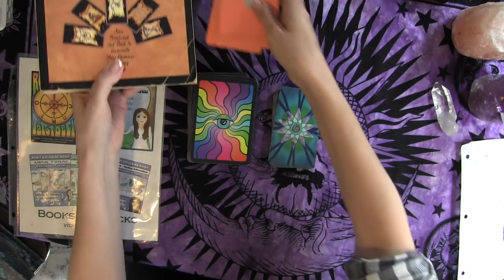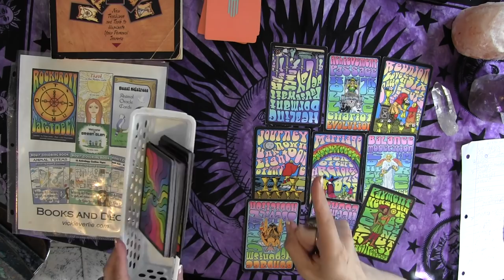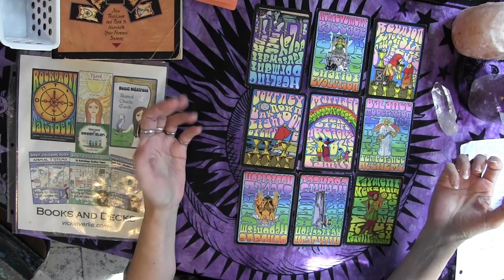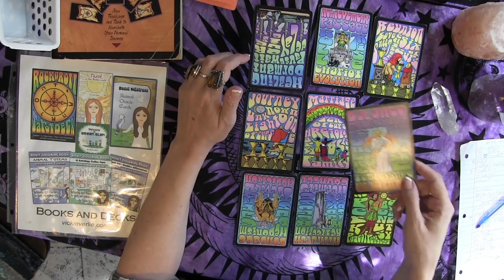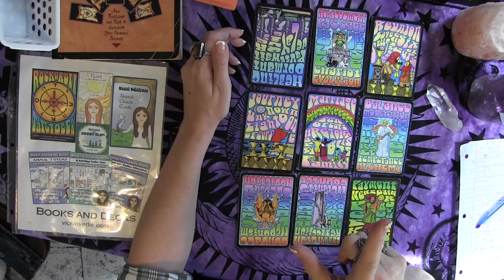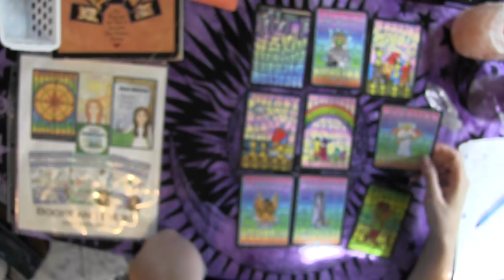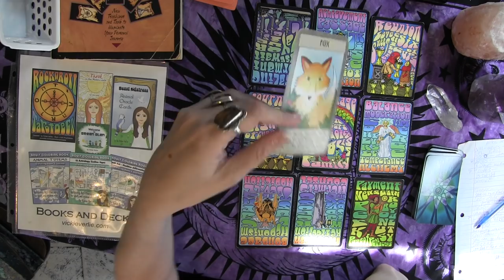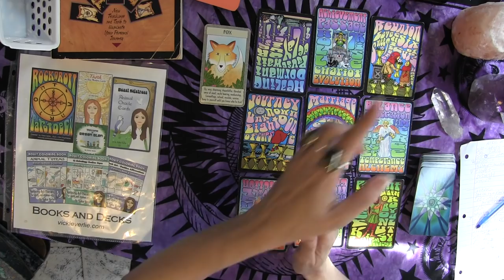CANCER APRIL 2019 You're on a Roll! - Tarot psychic reading forecast predictions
TEE SHIRTS

MANDALA TEES

UK TEES-